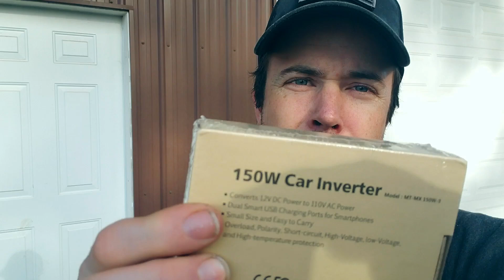We Have Merch!!!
Just a quick update letting you know what's going on with the upcoming film, "Surviving the Wild"!